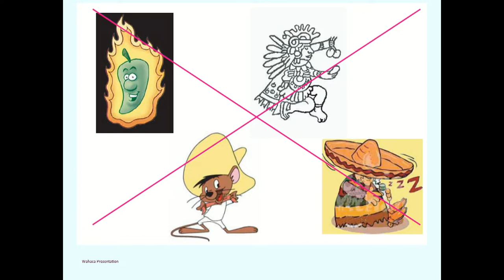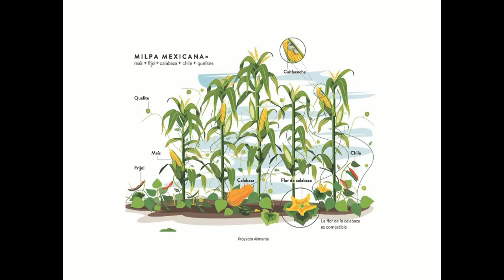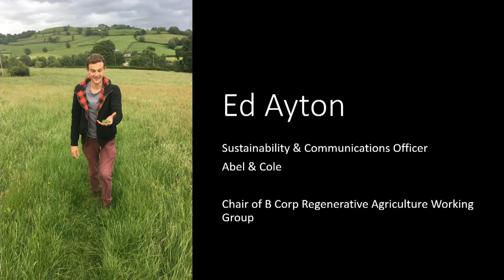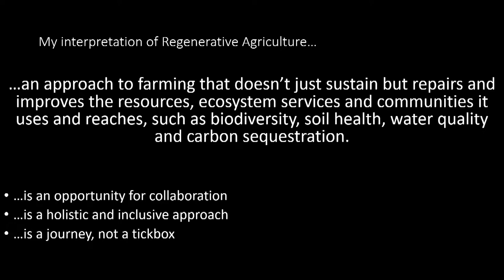The Rise of Regenerative Agriculture - Groundswell Sessions 2021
The Rise of Regenerative Agriculture: How & Why a Farming Movement Has Caught the Imaginations of Chefs & Consumers

Panel Speakers:

Lizzie Rivera - Live Frankly
Thomasina Miers - Cook, writer, TV and Radio presenter
Peter Grieg - Pipers Farm
Ed Ayton - Abel & Cole

Recorded at Groundswell 2021